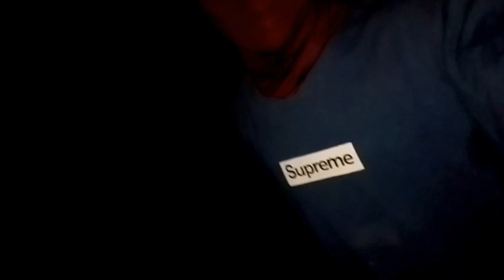NAKAKATAKOT NA WHITE LADY , INATAKI AKO . MUNTIKAN PA AKONG NALIGAW // SOLO EXPLORATION